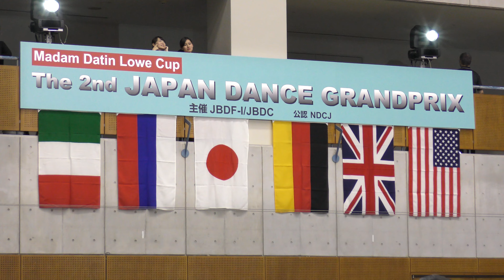増田大介 塚田真美 JAPAN DANCE GRAND PRIX Professional Latin American 4K video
2017年7月1日開催　ジャパンダンスグランプリ　プロフェッショナルラテンアメリカン２次予選
Daisuke Masuda & Mami Tsukada
海外TOP選手５か国も参戦したTOPクラスプロフェッショナル競技会
主催：JBDF-I/JBDC